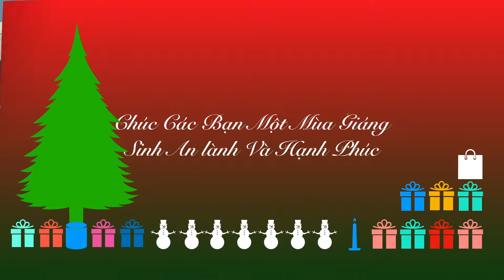Giang Sinh Hat Cho Vui | TFTV 88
karaoke cho doi bot kho, mot minh ca cung khong vui lam, moi cac ba nghe vui ve nhe.